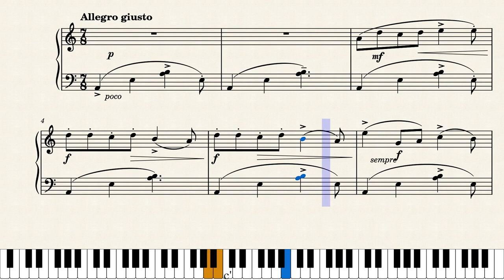Minyatür No. 2 - Necil Kazım Akses by Necil Kazım Akses